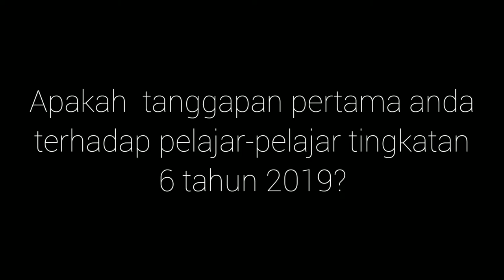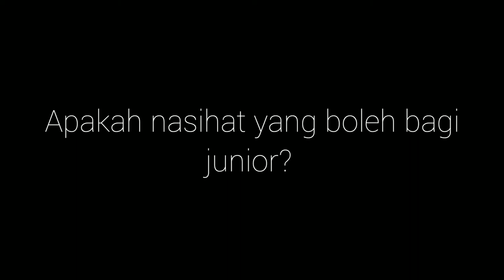Convocation's Interview Pre-u's Azizian 2018/2019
I was informed that my video can't be used during the Majlis Graduasi. Sry to those people who helped me while making this video. Maaf ye😪